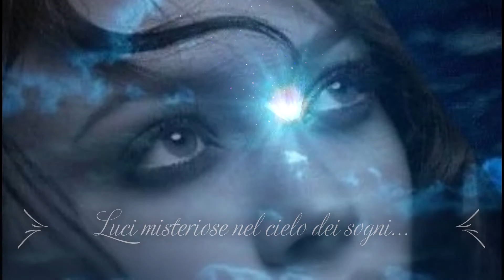QUANTO ACCADE È PER SEMPRE di Flora Lalli - Book trailer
RECENSIONE DELLA POETESSA E ARTISTA MARISA FISOGNI

“QUANTO ACCADE E’ PER SEMPRE” è il primo romanzo di Flora Lalli, una poetessa e artista di grande talento. La protagonista del racconto è Nikla, una giovanissima pittrice dotata di una maturità sorprendente, come un campo di grano maturo a primavera. Le sue riflessioni scavano a fondo nell’arte e nella poesia. Per quanto riguarda ciò che sente come artista, dice: “Le immagini mi appaiono nella mente simili a dei flash, e prendono forma sulla tela come una sorta di scrittura automatica.” Per quanto riguarda i poeti, pensa: “Il poeta ama la parola, sa spogliarla del superfluo, dell’effimero, per trarne l’essenza, la verità. Egli rimane nudo e indifeso davanti allo sguardo altrui, dopo avere sfiorato un lembo dell’Assoluto di cui subisce l’oscurità per un lampo di luce.” Il suo modo di esprimersi rende Nikla una ragazza molto affascinante.
Anche Fabio, il protagonista maschile del romanzo, è un personaggio alquanto insolito. Le sue idee vanno oltre il suo essere un giornalista, si fanno luce là dove dominano le tenebre. Egli desidera servire l’uomo, non servirsene, poiché “immagina un’umanità assetata di cultura, di bellezza, di autentica conoscenza”. E’ difficile trovare tanta saggezza in così giovani personaggi, ma non impossibile. C’è sempre più maturità in chi s’impegna ad affinare le proprie attitudini, il proprio talento, e ha uno sguardo positivo verso la vita. E’ necessaria una lettura lenta per cogliere le sottili sfumature di questo libro scritto con uno stile veramente raffinato. Quello che colpisce è il pudore che l’autrice dimostra descrivendo tanto le scene d’amore, come le situazioni più drammatiche. Ci voleva un’artista a tutto tondo per avere questa sensibile eleganza che sa dipingere, con la parola, un grande quadro, dove luci e ombre si reggono a vicenda per formare un’armonia perfetta. Il romanzo è ricco di particolari che tengono il lettore sospeso sul filo dell’incredibile. L’autrice ha l’innata capacità di rendere visibili le scene come in un film, così, a poco a poco, ci porta dentro un’avventura straordinaria, che ci fa gioire, tenendoci anche in perenne attesa con i protagonisti della narrazione.
Il mistero domina tutta la seconda parte del romanzo, e chi conosce il paranormale sa che pure le cose più evidenti nascondono sempre un qualcosa che sfugge alla razionalità. Ecco perché le situazioni oscure e incomprensibili vanno lette con una visione più ampia, dove il confine tra l’occulto e il rivelato è un filo d’oro costruito da un’alchimista dallo sguardo attento sulla realtà, esaminata anche nelle sue contraddizioni. Il tutto messo nel suo crogiolo per trarne un qualcosa di nuovo, di magico.
Potrei dire che questo romanzo è una favola moderna dove alcune scene si svolgono dentro luoghi incantati, come “il bosco degli gnomi”, o nella dimora di un personaggio insolito che vive isolato sulla montagna e custodisce un segreto. L’eremita si chiama Eliseo, e anche qui vale la pena di sottolineare un suo pensiero: “ Quando si giunge alla semplicità dell’essenziale, il velo dell’illusione cade e l’autentica realtà si palesa in tutta la sua magnificenza.”
Come tutte le favole, la narrativa in questione ha la sua morale che il lettore dovrà saper cogliere fra gli avvenimenti dei protagonisti e gli spazi bianchi lasciati tra scritto e scritto, dove il silenzio è indispensabile per ogni riflessione.

Marisa Fisogni

Per acquistare il romanzo:
formato kindle
formato cartaceo